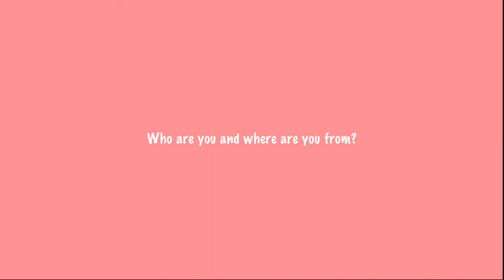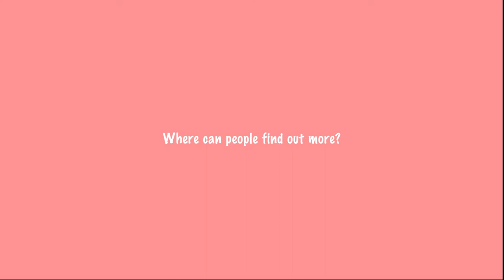Artist interview with Juan Vaca for Lacuna Festivals 'Distance 2021'